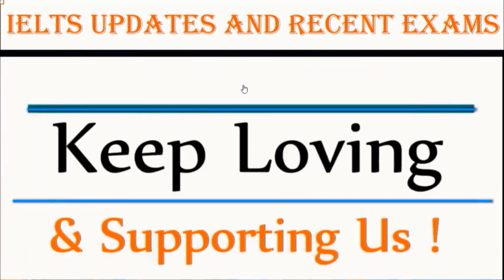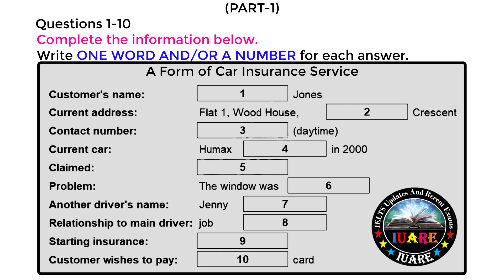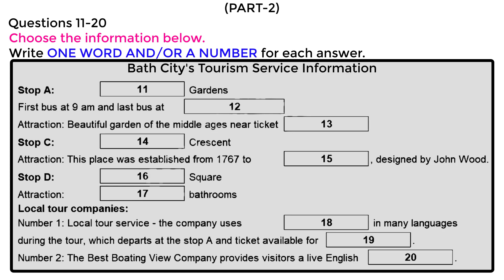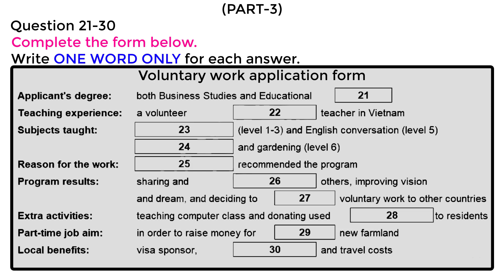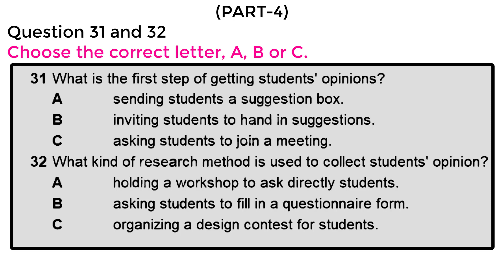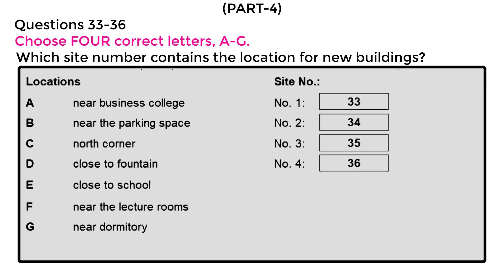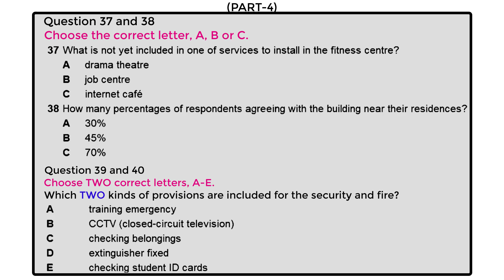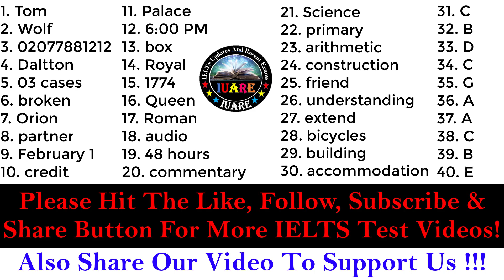IELTS Listening Actual Test With Answers | IELTS Listening Actual Test 2021 | 15-11-2021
The IELTS listening test is the same for both those taking the Academic and General Training papers. It consists of 40 questions (10 per section) and lasts around 30 minutes. You will have 10 minutes at the end to transfer your answers from the question paper to the answer sheet.IELTS Listening Test specially made for those who want to practice and get a high band score in IELTS.